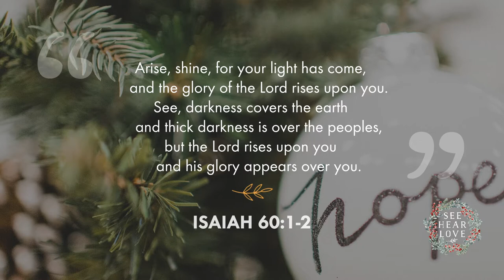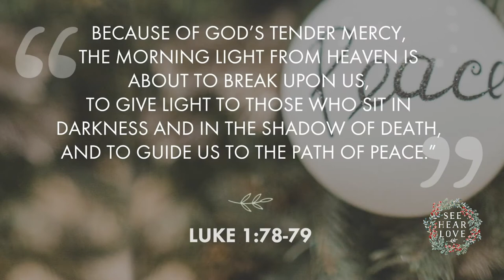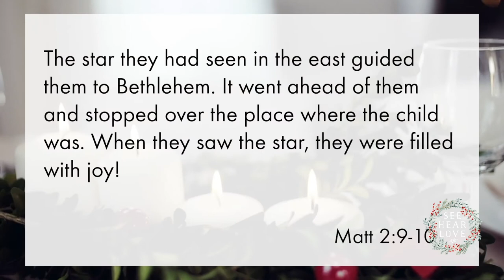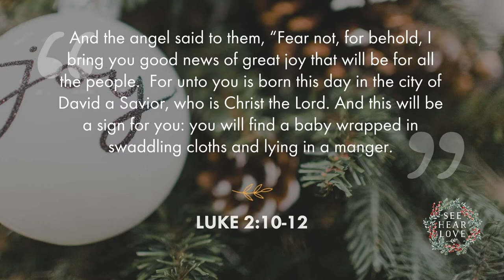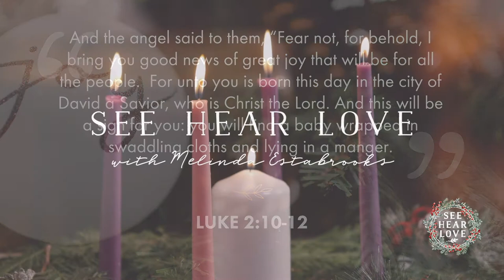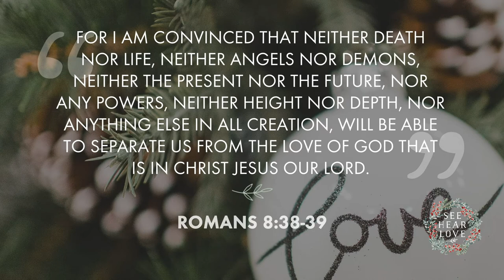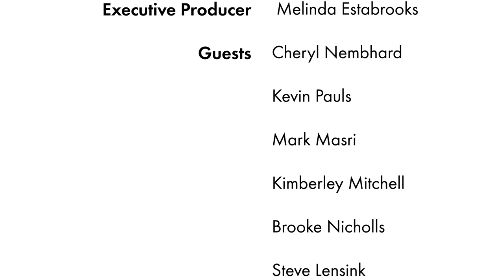Christmas Musical Extravaganza | Special Episode | See Hear Love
This week we decided to look back over the seasons and bring you some of our most memorable CHRISTMAS MOMENTS, beginning in Season Two, featuring Brian Doerksen, Brooke Nicholls, Mark Masri, Cheryl Nembahrd, Kevin Pauls, Kimberley Mitchell and Joanna la Fleur! I KNOW we need some Christmas joy today and what better way to bring that to YOU .. then with some favourite and familiar Christmas hymns and choruses! You’re welcome!

SO, we hope you enjoy our “SEE HEAR LOVE CHRISTMAS MUSICAL EXTRAVAGANZA” (that might be over the top, but HEY, it’s Christmas time!)  … and that it will inspire and encourage you AND make you want to sing … as we celebrate the birth of Christ together.